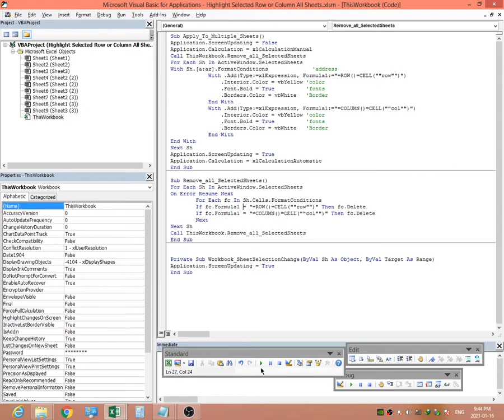Highlight Selected Row or Column All Sheet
add-in file
Private Sub Workbook_SheetSelectionChange(ByVal Sh As Object, ByVal Target As Range)
Application.ScreenUpdating = True
End Sub

Sub Remove_all_SelectedSheets()
Dim sh As Worksheet
Dim fc As FormatCondition
For Each sh In ActiveWindow.SelectedSheets
        For Each fc In sh.[a:az].FormatConditions
        If fc.Formula1 = "=OR(ROW()=CELL(""" & "row" & """),COLUMN()=CELL(""col""))" Then
        fc.Delete
        End If
        Next
Next sh
End Sub

Sub Apply_To_Multiple_Sheets()
Call Remove_all_SelectedSheets
With sh.[a:az].FormatConditions              'address
            With .Add(Type:=xlExpression, Formula1:="=OR(ROW()=CELL(""row""),COLUMN()=CELL(""col""))", Formula2:="=vattanak")
                .Interior.Color = vbYellow 'color
             '   .Font.Bold = True          'fonts
             '   .Borders.Color = vbWhite   'Border
            End With
End With
Next sh
End Sub